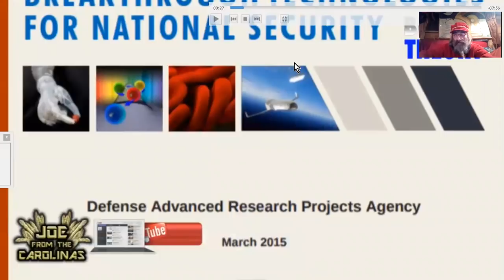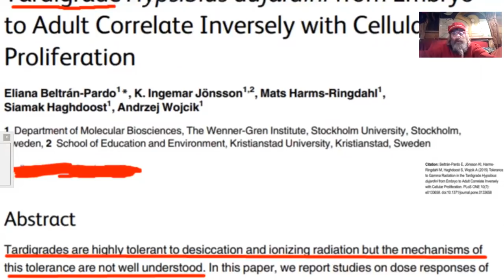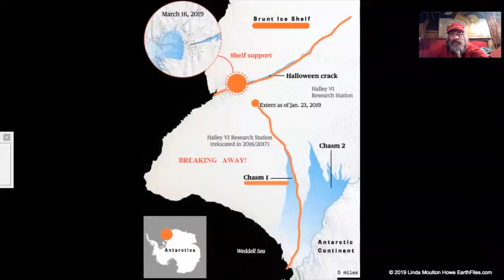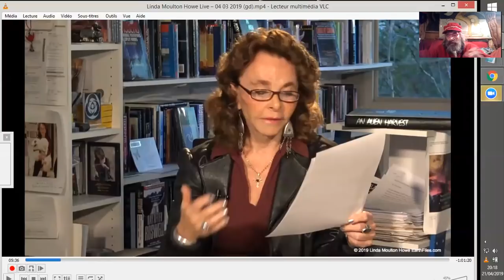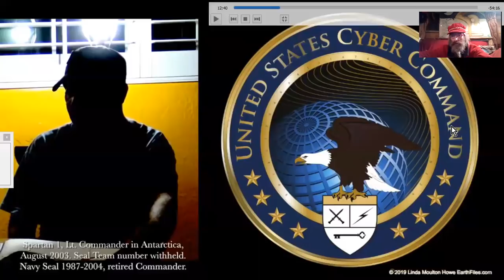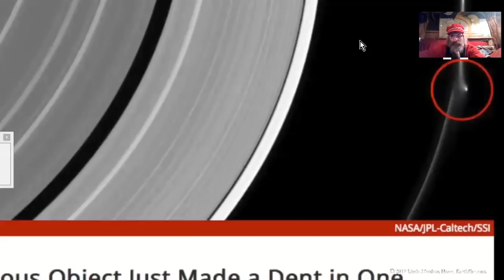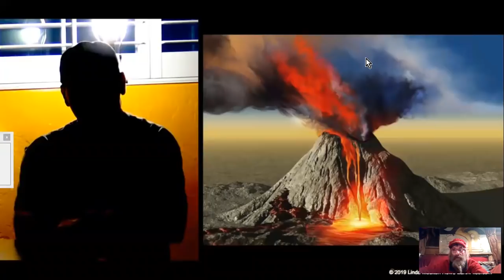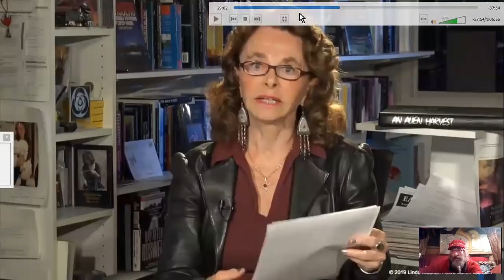ANTARCTIQUE ZITIS STARGATES#1 _ L. M. HOWE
Linda Moulton Howe, du site earthfile.com, nous fait le plaisir de continuer ses divulgations issues de communications et interviews avec Spartan1 et Spartan 2, ses informateurs issus des Services Spéciaux de l'US Navy. Des stargates, de l'antarctique, des zitis, des technologies incroyables, des voyages galactiques, des secrets, et assurément une "Breakaway Civilisation", civilisation "séparée", je dirais même "échappée"...
 Cette vidéo commence néanmoins avec un petit encart venu de Joe from the Carolinas, sur des travaux du DARPA sur un organisme aux résistances incroyables, qui pourrait servir pour de "futurs voyages spatiaux de longue durée". Je mets des guillemets vu ce qui est dévoilé ensuite par L.M. Howe.
Vidéo#1
Joe from the Carolinas- Beyond Theory

Earthfiles